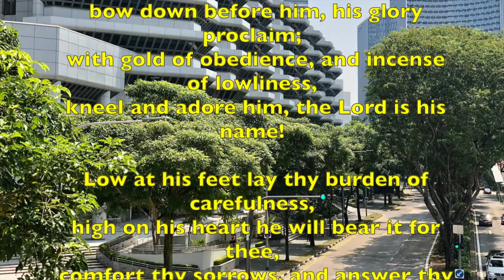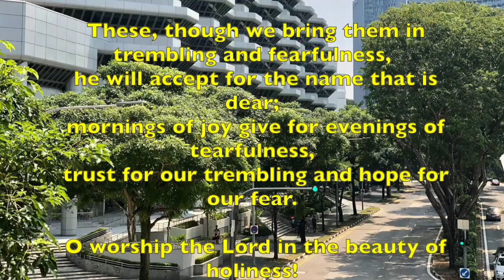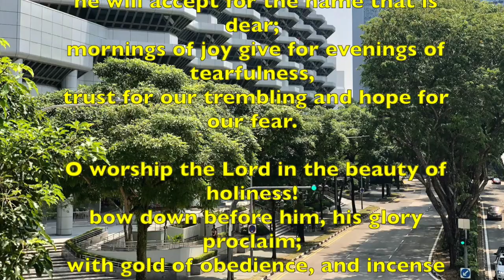Wednesday Reflection 5 June 2024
Mike's reflection today was inspired by a recent trip to the Chelsea Flower Show. We end with the hymn, "O Worship The Lord In The Beauty Of Holiness".
Hymn: CC from the Church of England
CCLI #1025791​​